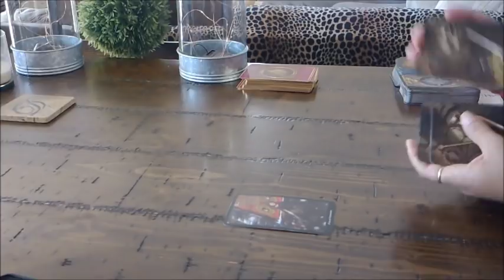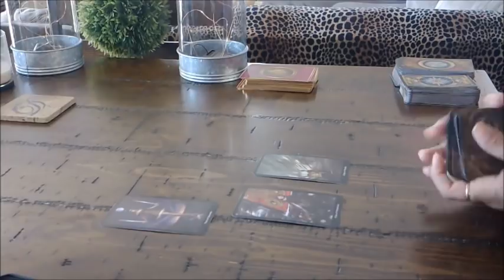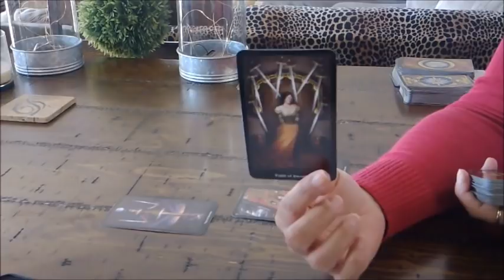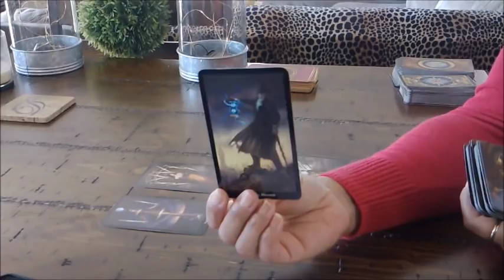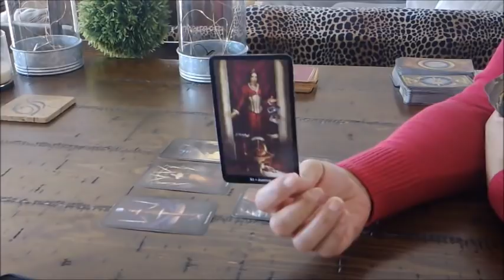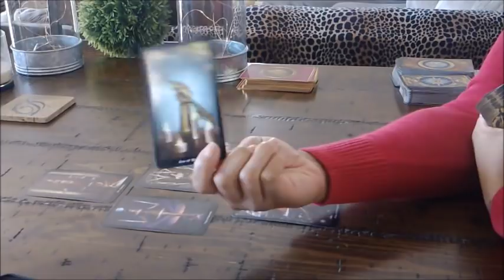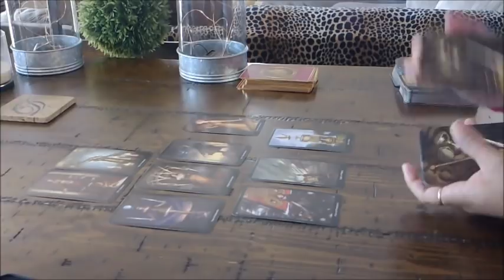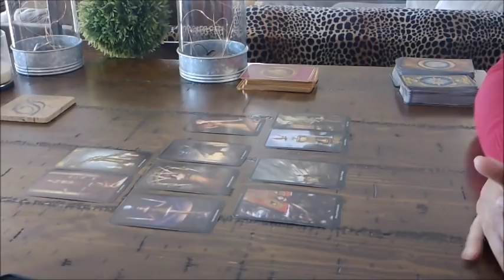LIBRA SINGLES~HOW TO FIND THE LOVE YOU DESERVE~NO LOVE BOMBING ALLOWED~JAN. 25- 31